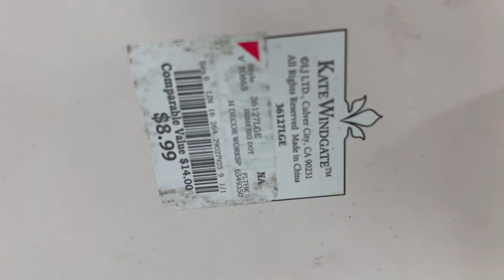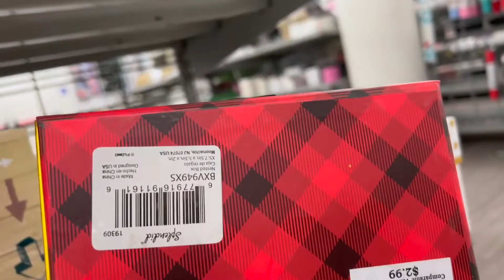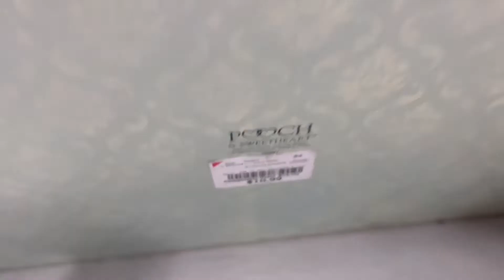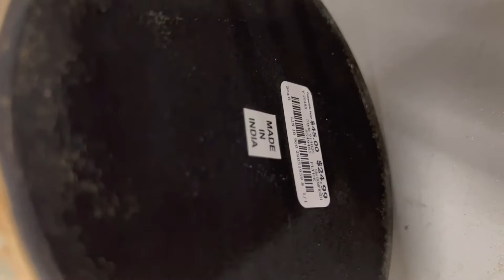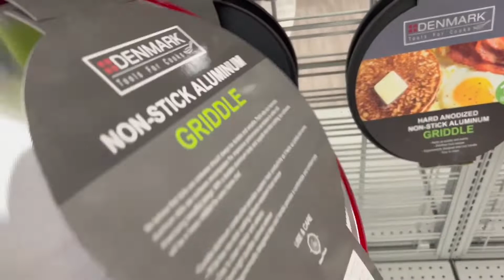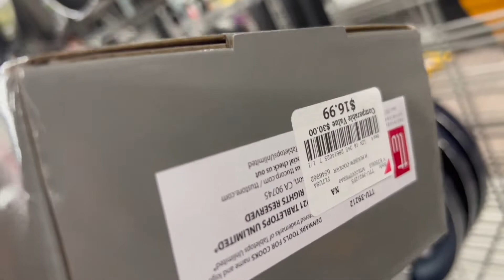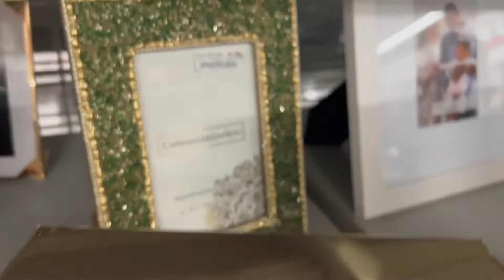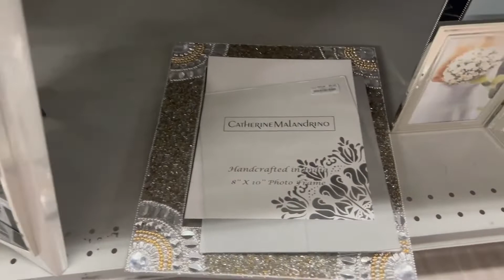😍BURLINGTON *NEW CASUAL ITEMS FOR AS LOW AS $4.99‼️BURLINGTON SHOPPING | BURLINGTON SHOP WITH ME 😍😍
BURLINGTON SHOP WITH ME 2022 / WALKTHROUGH
Hello my friends, come shop with me at BURLINGTON